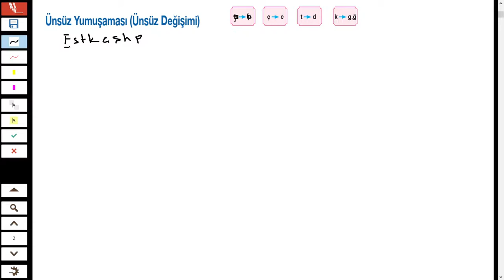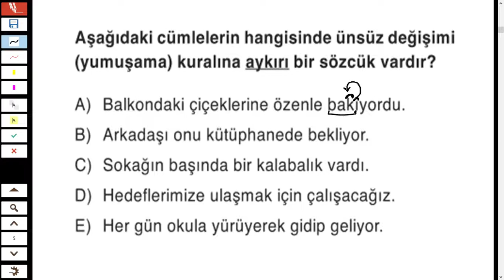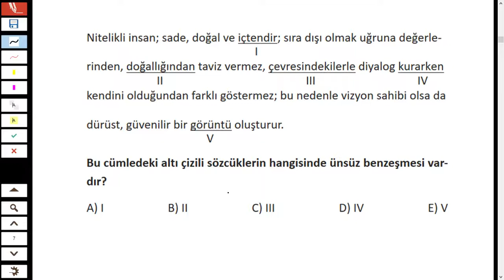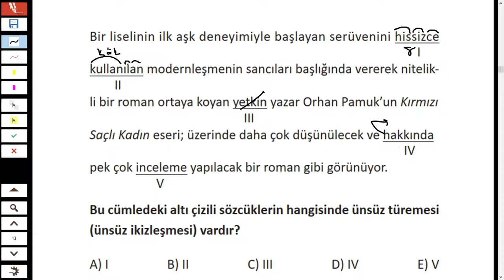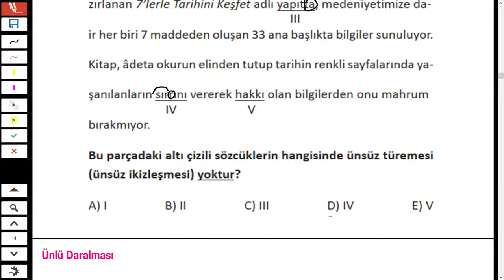SES BİLGİSİ 1 ( TYT -AYT -KPSS - LGS )